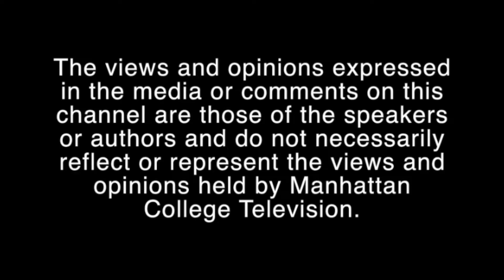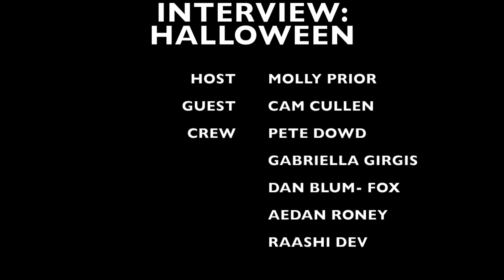INTERVIEW: HALLOWEEN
Molly interviews Cam on what Halloween is like in college!